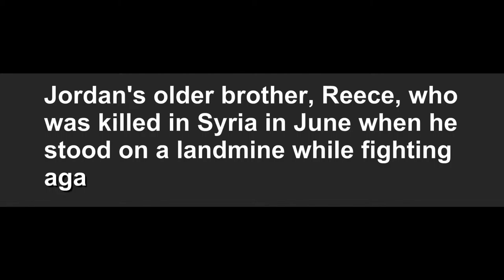'I'd like to do it within the law'